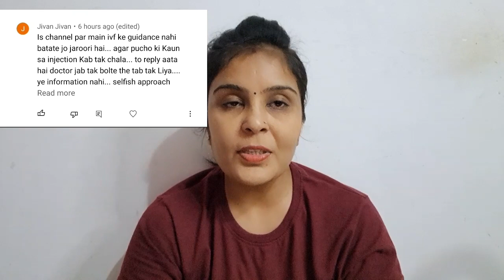मै आपके questions का Answers nhi deti ? I My IVF Journey I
किर्प्या वीडियो को पूरा देखे और अपनी राय जरूर दें I
किर्प्या इन वीडियो को भी जरूर देखे और अगर मेरे द्वारा बताई गई जानकारी से आपको कुछ मदद मिल रही हो तो वीडियो को लाइक और चैनल को सब्सक्राइब जरूर करें

मुझे pregnancy से पहले और pregnancy के time par और pregnancy के बाद कितनी bleeding हुई ? क्यो हुई ?